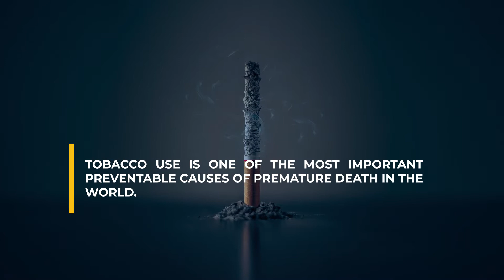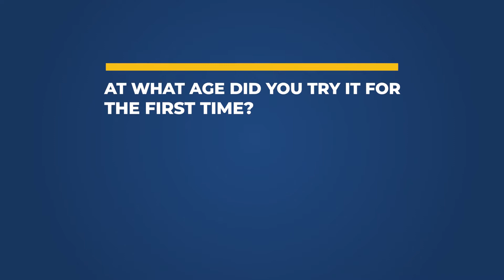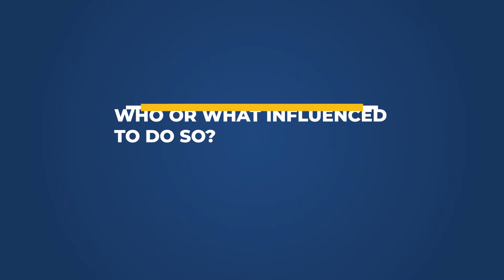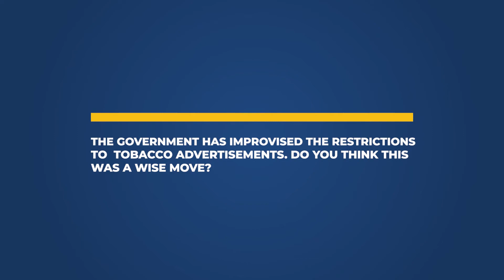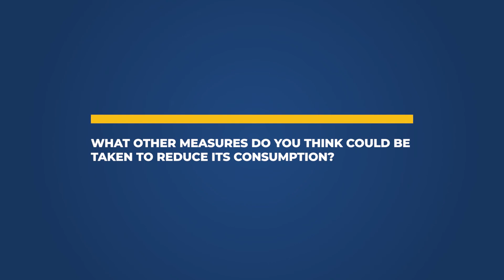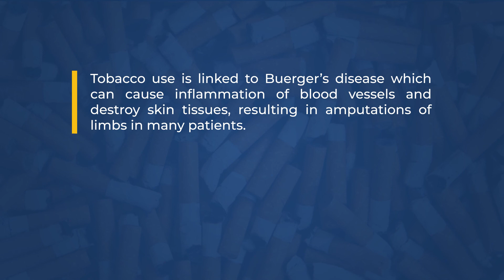YOUTH'S VOICE on Tobacco Use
YOUTH'S VOICE on Tobacco Use. Say No to Tobacco.